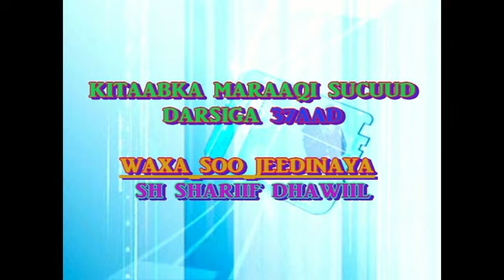darsiga 37aad kitaabka maraaqi sucuud sh shariif dhawiil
wa kitab usulul fiqhi ah  muhim u ah ardayda cilmiga baraneysa, duruusta oo dhameestiran:
booqo youtube,com/maxammudshibli